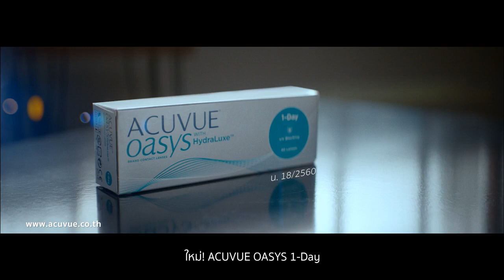มาริโอ้ เมาเร่อ | พร้อมกับทุกบทบาทได้ตลอดทั้งวัน ด้วย ACUVUE OASYS-1 Day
พร้อมกับทุกบทบาทได้ตลอดทั้งวัน “ความพร้อม” ที่จะรับมือกับทุกบทบาทชีวิตในแต่ละวัน ซึ่งเป็นหนึ่งในปัจจัยสำคัญสู่ความสำเร็จ . เราเลือกมาริโอ้ เมาเร่อ มาเป็นตัวแทนของ Achiever ด้วยความเป็นนักแสดงมากความสามารถ เห็นพัฒนาการที่เติบโตขึ้นในทุกผลงาน และเล่าเรื่องของเขาในบทบาทที่เราไม่ได้เห็นในหนังหรือในละคร แต่เป็น “บทบาทในชีวิตจริง” บทบาทเดียวกับที่กลุ่มเป้าหมายของเราเผชิญทุกวัน . หนังเรื่องนี้ใช้ภาพแทนสายตาและการดีไซน์เสียง ทำให้คนดูเข้าถึงความรู้สึกของมาริโอ้ที่ต้องก้าวข้าม ความกดดันและอุปสรรคในแต่ละบทบาทเพื่อพาโอกาสไปให้ถึงความสำเร็จ